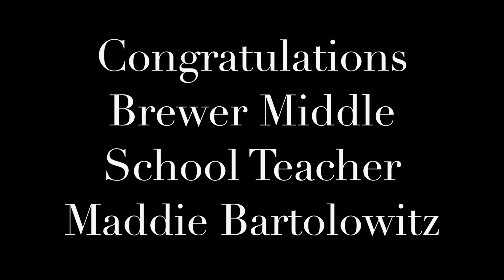Brewer Middle School Teacher Wins Fort Worth Nissan Car Giveaway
Brewer Middle School teacher Maddie Bartolowitz won a one-year lease for a 2017 Nissan Altima during WSISD's End of Year Celebration on June 1. All employees who earned perfect attendance qualified monthly for a random drawing, and 10 employees' names were drawn to receive keys that could start the new car!